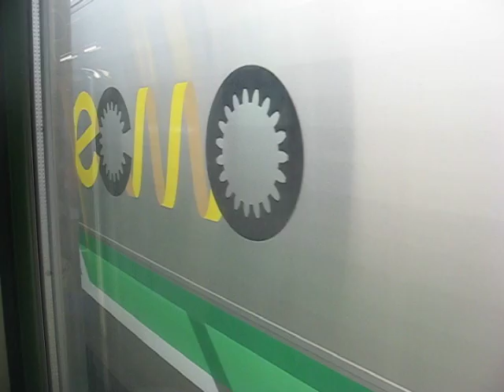函館本線山線15 熱郛～黒松内 北海道 右側